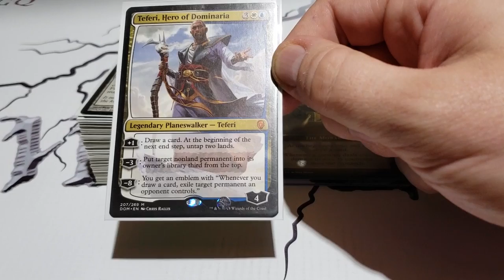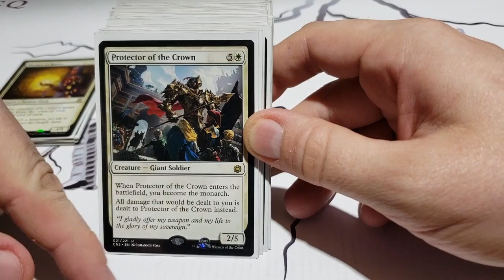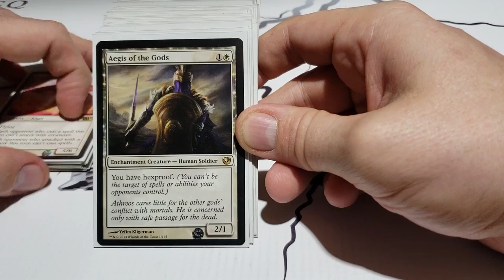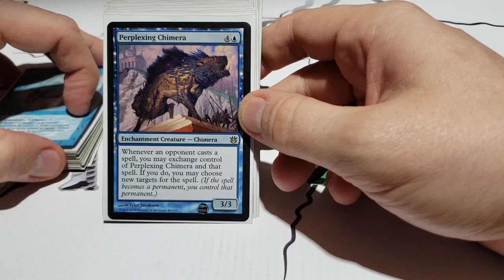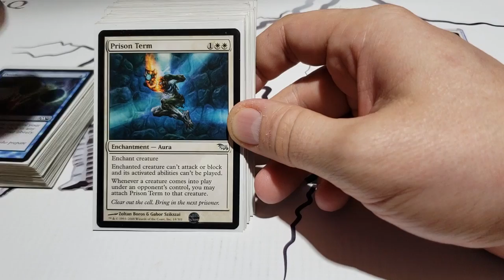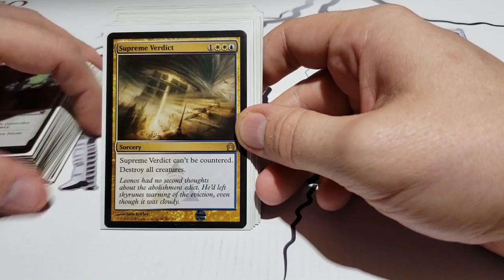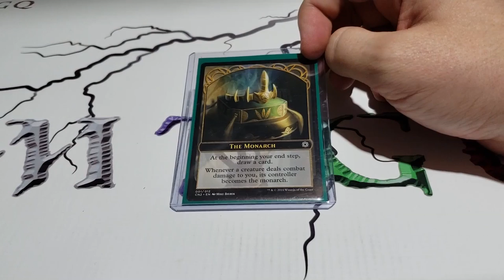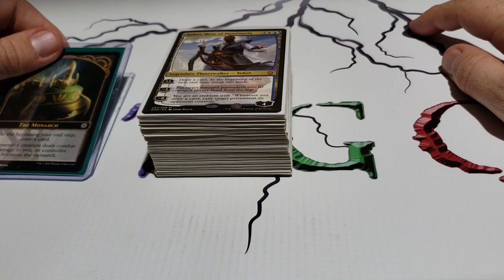Monarch Test deck Teferi Azorius pillow fort/control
Monarch Test deck 4/4 Teferi Azorius

Credit